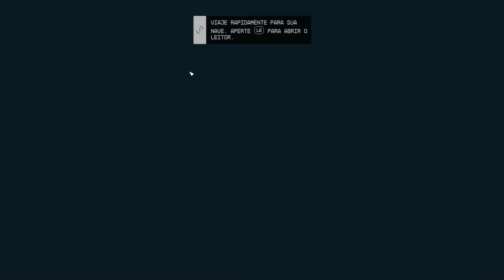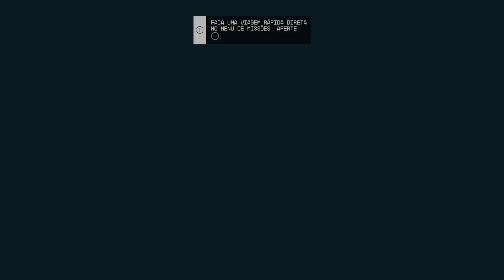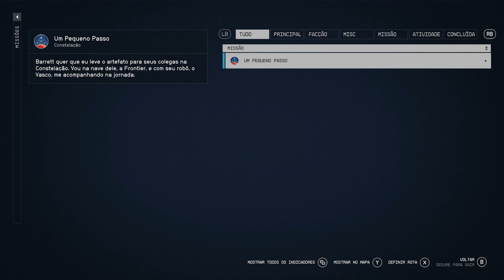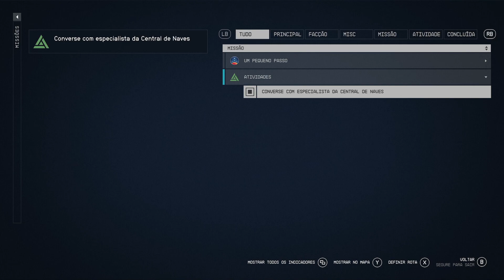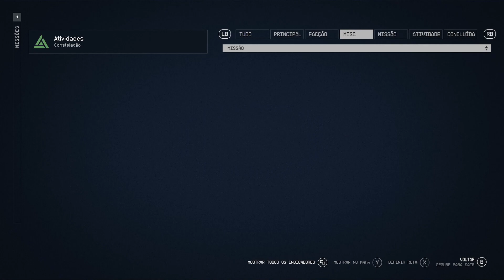STARFIELD GAMEPLAY PT BR XBOX SÉRIES CHEGUEI EM NOVA ATLÂNTIDA EP:03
STARFIELD GAMEPLAY PT BR

XBOX SÉRIES

CHEGUEI EM NOVA ATLÂNTIDA EP:03